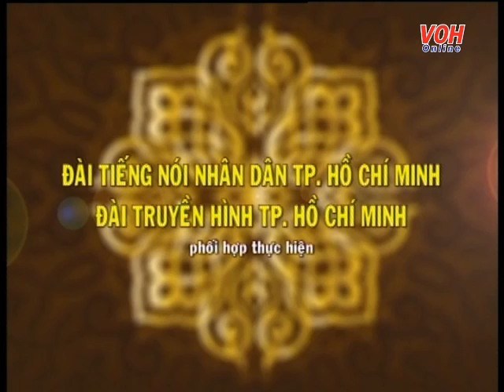Cuộc Thi Tuyển Chọn Giọng Ca Cải Lương Hàng Tuần Đợt 3 - Gala Giao Lưu Nghệ Sĩ Cải Lương 17.09.2016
▓ Cuộc Thi Tuyển Chọn Giọng Ca Cải Lương Đợt 3 - Gala Giao Lưu Nghệ Sĩ Cải Lương Ngày 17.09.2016

❤ Chuyên mục: Tuyển chọn giọng ca cải lương

✍ Vào lúc 14 giờ chiều ngày 17/9/2016, các nghệ sĩ nổi tiếng như Châu Thanh, Phượng Loan, Kim Thoa,... đã tham gia giao lưu cùng với khán giả yêu thích cải lương tại hội trường Đài TNND TPHCM.